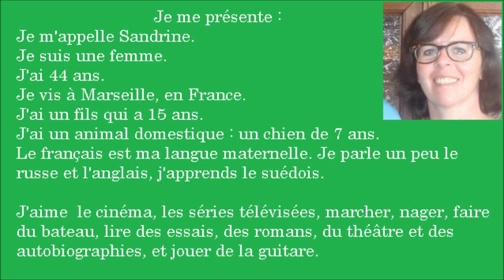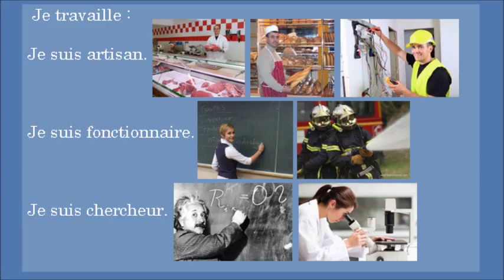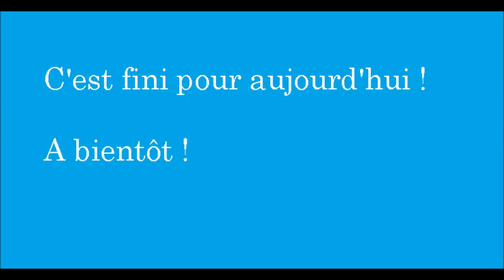French Lessons with Raphaële - 2 - Introduction 2/3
I introduce myself ; I work ; I work at home.